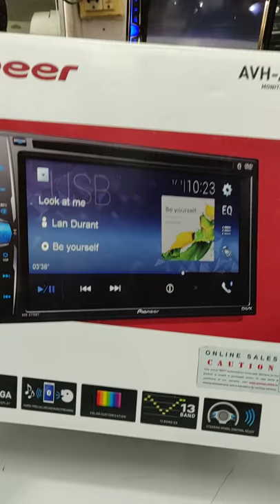Pioneer Car Audio | MVH-A219BT | Smartphone Connect | Quick review | Vlog 57